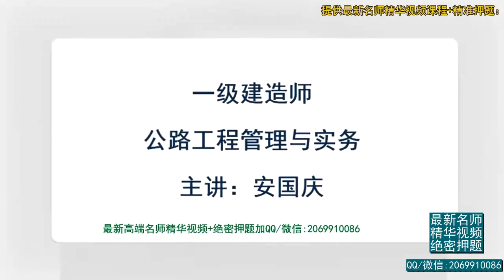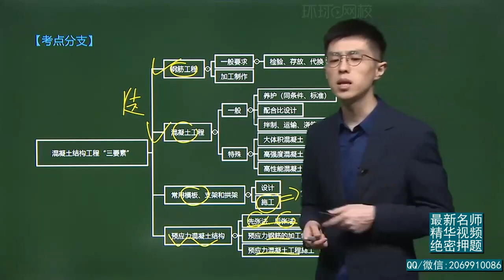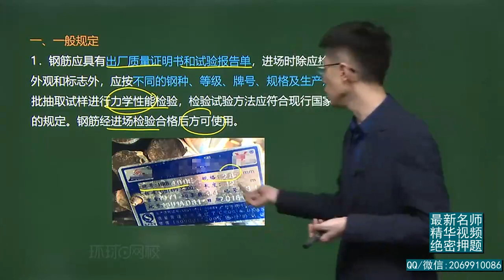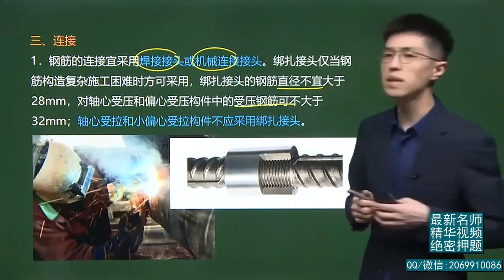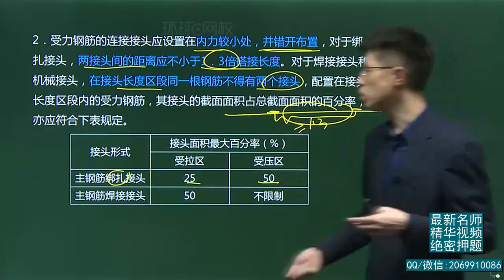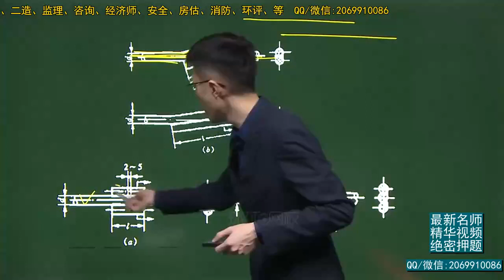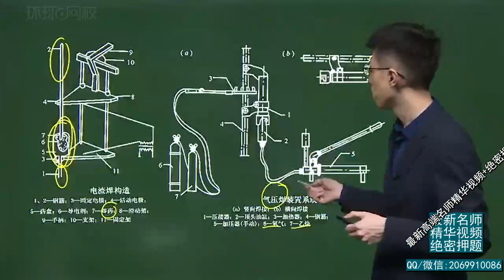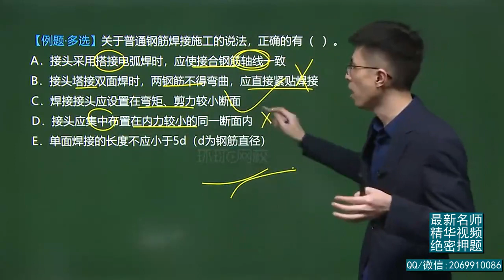2021年一级建造师 《公路工程管理与实务》新教材 基础精讲班 HQ网校 安国庆 第30讲 钢筋工程与混凝土工程1